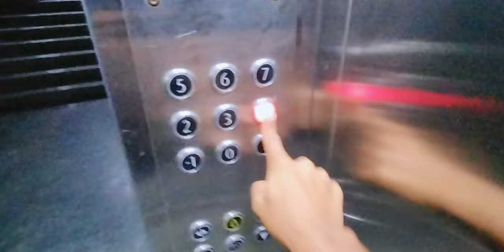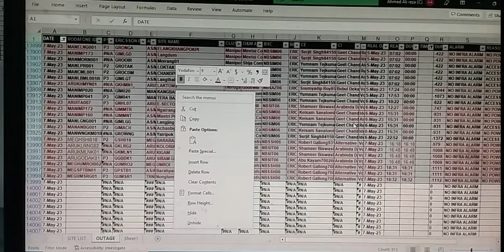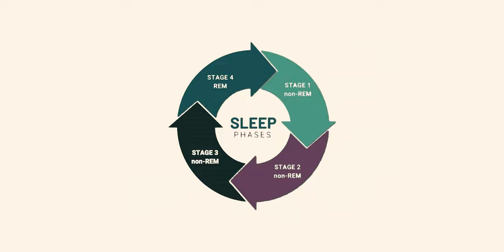What it’s Really like to WORK in an IT job..? | 16 hr of Night Shifts 😨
Hi everyone. In this video, I shared my experiences about working 16 hours of night shift in the IT industry. I hope you like it. ;)

Qᴜᴀʀʀɪᴇꜱ:
1. Reality of IT jobs
2. Dark side of IT companies
3. Night shift jobs
4. Disadvantages of night shift work
5. Night shift vlog

Drone shot by @zahiralam866